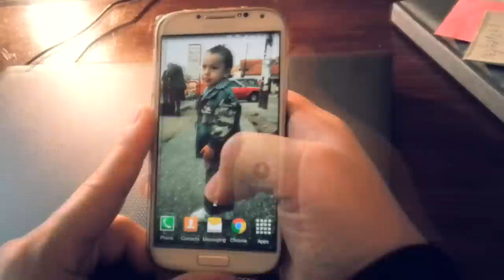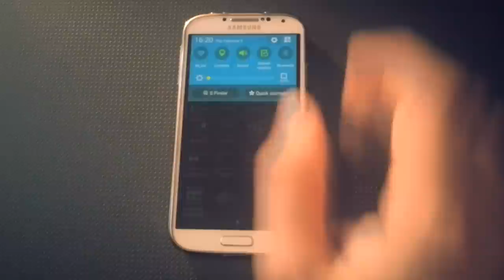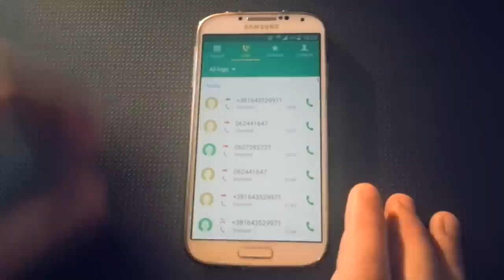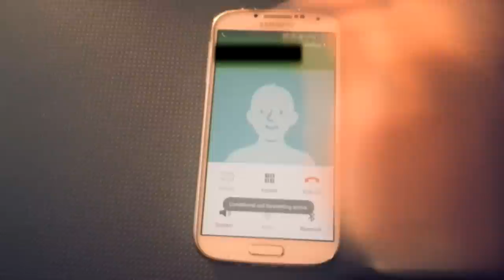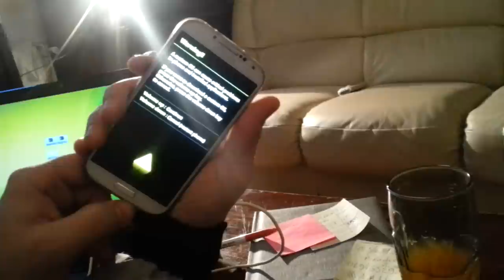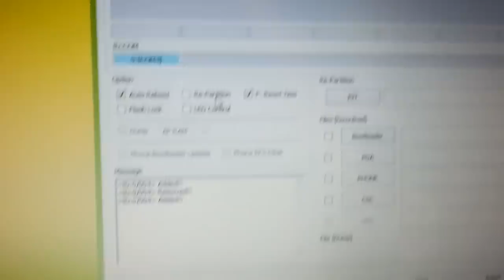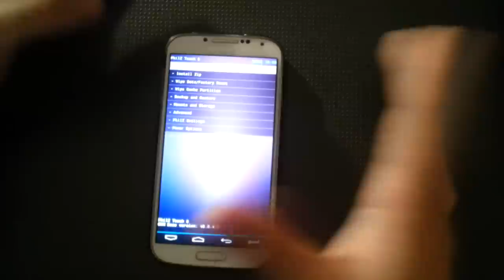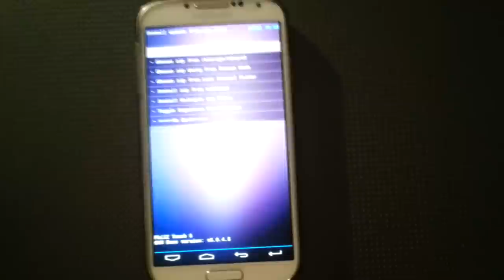Kako instalirati zvanicni Android 5 LolliPop na Samsung Galaxy S4 telefonu?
Pogledajte kako da instalirate portovanu verziju Android 5 Lollipop sistema na Galaxy S4 GT-I9505.

*Napomena

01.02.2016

Ovo je zastarelo uputstvo koje više ne preporučujemo jer postoji način na koji možete instalirati zvaničnu verziju Android 5 LolliPop-a:

Nekima nije uspelo instaliranje recovery-a bez root-a. Ako naiđete na neki probelm oko recovery-a prvo root-ujte telefon p azatim pokušajte da instalirate recovery.

STIGAO JE FIX ZA WiFi samo ga instalirajte iz recovery-a isto kao i ovaj Android što ćete instalirali:

Ovaj ROM je stabilan, međutim WiFi ne radi.

Budite obavešteni o najnovijim dešavanjima vezano za pametne telefone i tablet uređaje. Na portalu PametniTelefoni.rs imate rubliku "Saveti" gde možete naći korisne početničke savete i savete za naprednije korisnike pametnih uređaja.